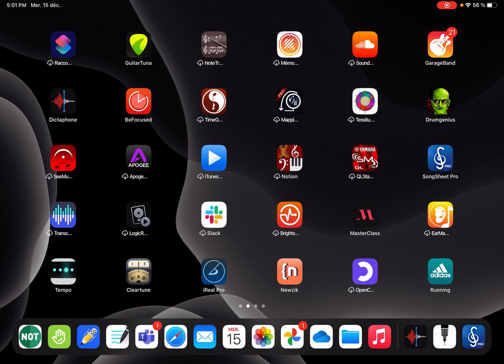Voir plutot la nouvelle capsule sur les dialogues dans Scratch